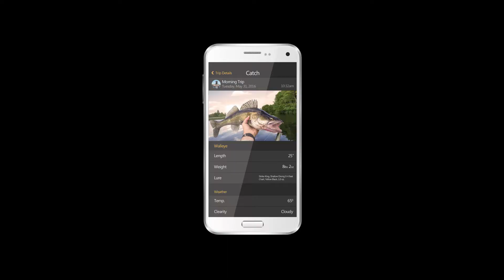That Guy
If you fish, you have undoubtedly experienced someone fishing like this.  Do ya help them out or leave them behind?